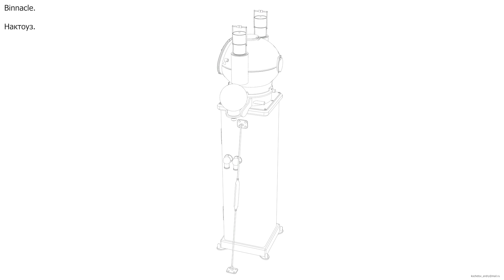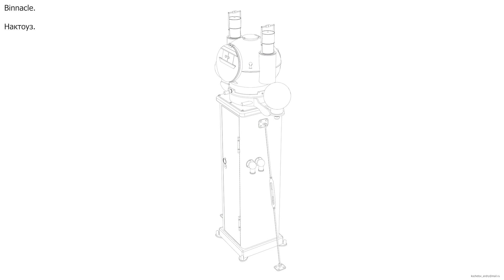Binnacle drawings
Binnacle. Drawings. Viewing.
My 3D models for Unity. My drawings:
3D models for Unity. To buy or load: